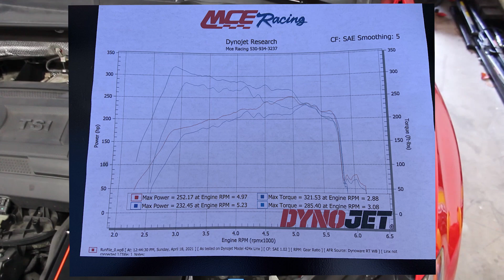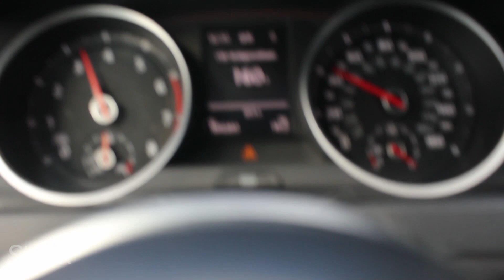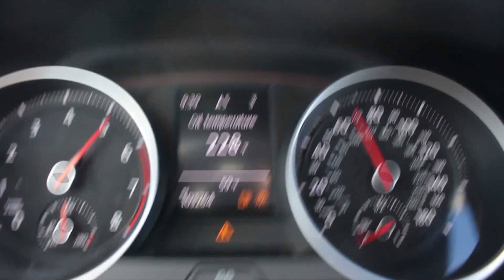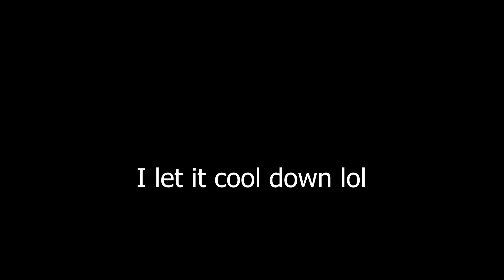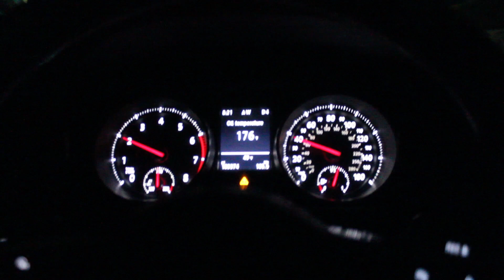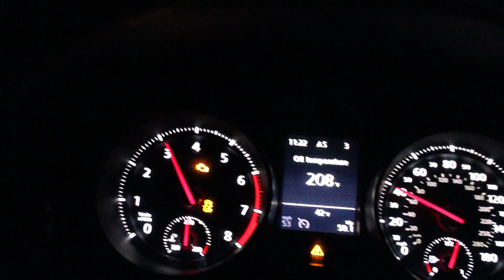Installing a 4" Trackslag downpipe and EQT stage 2! (MK7 GTI)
we install the best downpipe you can get for an MQB, a 4 inch Trackslag downpipe paired with an EQT stage 2 Tune!!!